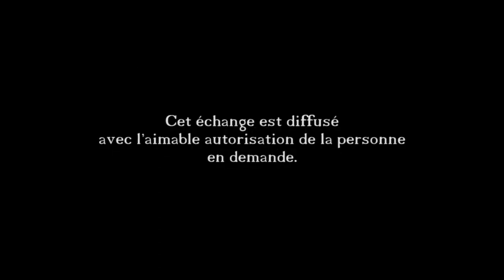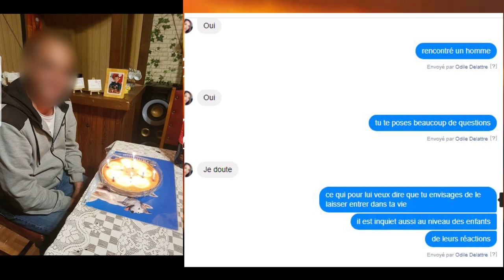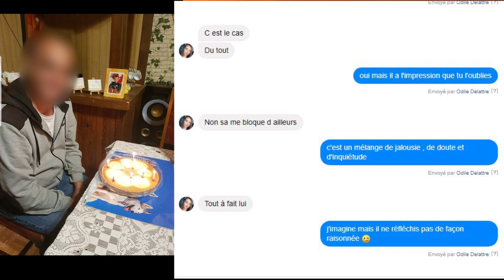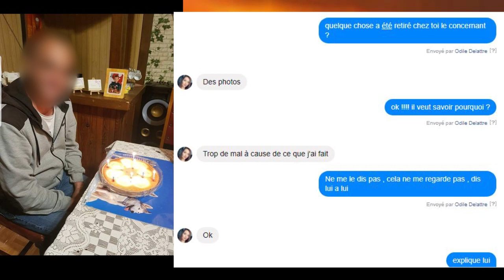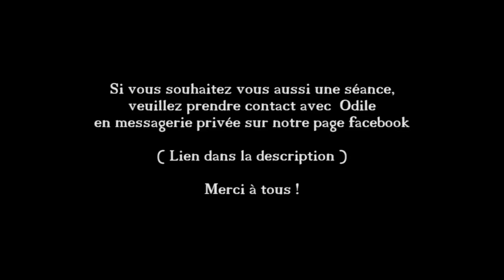[PARANORMAL] Consultation medium-Message de l'autre monde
Séance contact défunt réalisée par Odile medium

Merci pour vos partages, commentaires et likes :)

►Vous pouvez réservez votre séance contact défunt ou clair-ressenti en messagerie privée via la page boutique ESOTERIA

Uniarte S.r.l. Au nom de : Cloud Nine
Titre
Lullaby
Artiste
Music for Sleeping Ensemble
Album
Midday Naps
Uniarte S.r.l. (au nom de Cloud Nine); UMPG Publishing, UMPI et 2 sociétés de gestion des droits musicaux
Titre
Lullaby
Artiste
Album
Midday Naps
Uniarte S.r.l. (au nom de Cloud Nine); UMPI, UMPG Publishing et 2 sociétés de gestion des droits musicaux